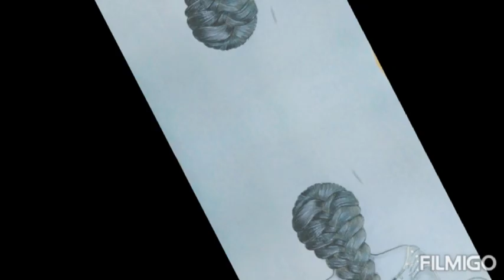Pencil drawing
pictures of pencil drawing.